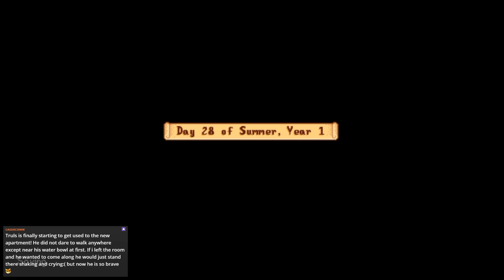Stardew valley: Joja mart route 21/2/19 stream VOD (Part 7)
Deep conversations and dying in the mines.